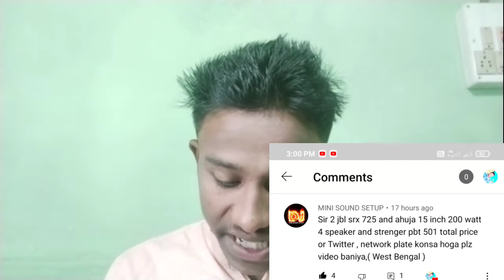JBL srx 725 400watt top box price and unboxing video /stranger PBT 501 amplifier price and unboxing,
what is the price of JBL srx 725

how much is a JBL box

what is the price of JBL DJ

dose JBL make big speaker

what is JBL

srx 725 original JBL cabinet price in Assam

stranger PBT 501 amplifier price original Assam
original 500 watt  amplifier price in Assam

Dosto Yedi aap Logon ko yah DJ setup lena hai to direct Mujhe contact kar sakte hain mera number hai 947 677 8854